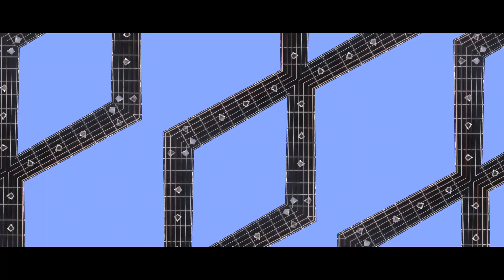《吉他干货铺》阿秋老师不务正业系列之平面模特首秀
【吉他社官网】制作出品 | Auriga欧雷加吉他品牌广告片
Auriga欧雷加吉他，由伊歌乐器公司，2019年收购一半法丽达吉他全丰工厂后，设计投产的全新自主吉他品牌。
【吉他社官网】团队的广告制作首秀，争取在后面的时间里为大家更新制作更多的优秀作品，带大家了解更多优秀国产吉他品牌。